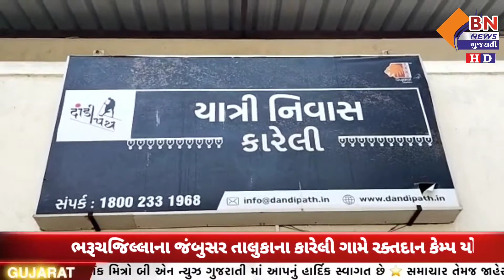ભરૂચજિલ્લાના જંબુસર તાલુકાના કારેલી ગામે રક્તદાન કેમ્પ યોજાયો || BN NEWS GUJARATI